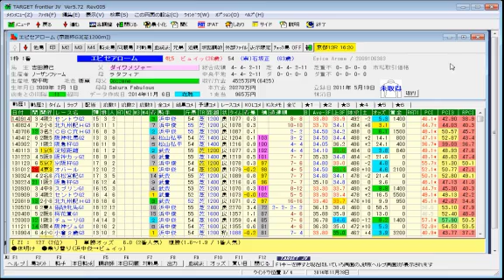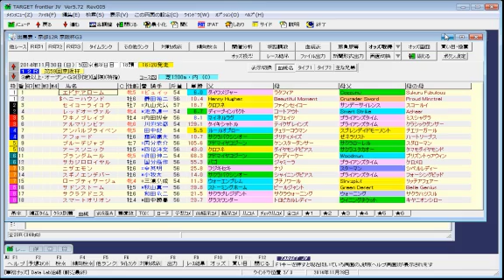第59回 京阪杯（GIII）